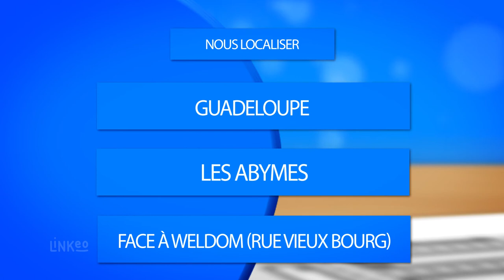Auto École, Guadeloupe, Abymes, Point-à-Pitre - FORMATRANS ABYMES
FORMATRANS ABYMES vous propose des cours de conduite théoriques et pratiques, pour passer votre permis B (avec conduite accompagnée et permis avec embrayage automatique), votre permis poids lourd ou votre permis CACES.
Nous vous garantissons des cours fiables et sérieux, où vous serez encadré par des moniteurs diplômés.